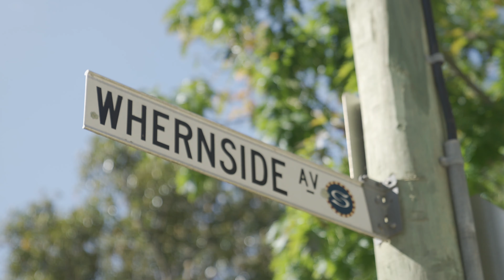RT Edgar- 11 Whernside Avenue, Toorak